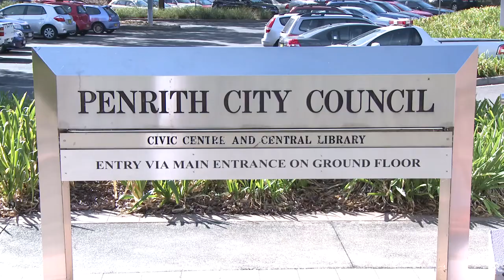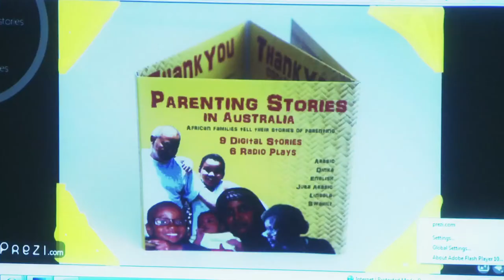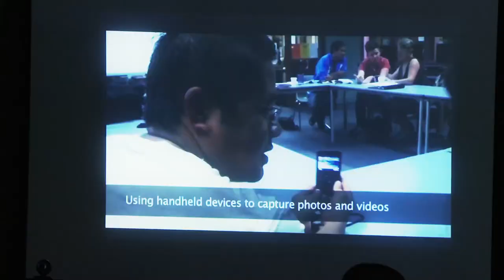Artist + Community Toolkit 2011: March: The intersection of human rights, creativity and renewal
Artist + Community Toolkit 2011: March: The intersection of human rights, creativity and renewal. By Penrith City Council